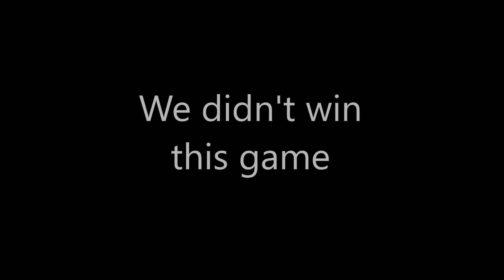russians on overwatch